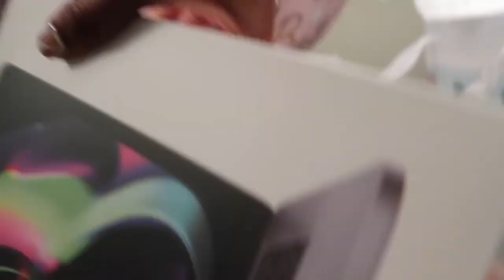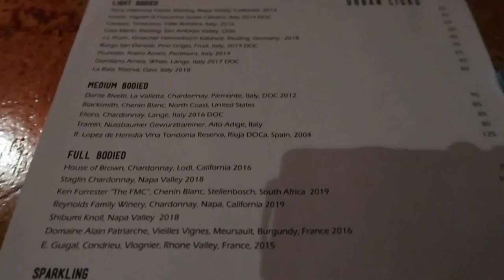ATLANTA VLOG: Skydiving+Birthday Dinner+Gifts+More | Charlie’s World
Welcome back beautiful people, I’m bringing you a birthday vlog.